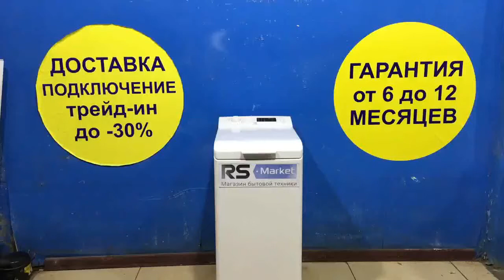Стиральная машина Electrolux 1000RPM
Видео обзор внешнего вида стиральной машины Electrolux 1000RPM
Стиральная машина бу Electrolux 1000RPM с вертикальной загрузкой имеет габариты 40х60х85 см. Максимальная загрузка белья составляет 6 кг, количество оборотов - до 1000/мин. Данная модель имеет различные режимы стирки, удобное сенсорное управление, защиту от протечек и блокировку от детей.